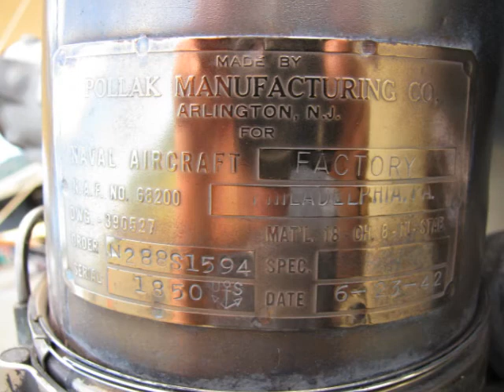UKIAH AIRPORT DAY 2010